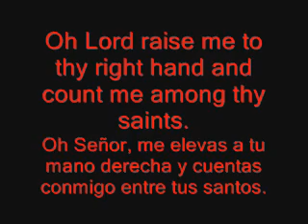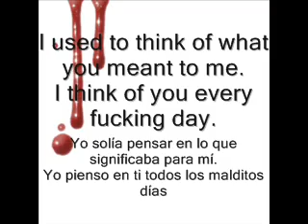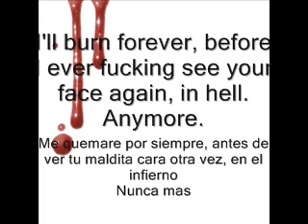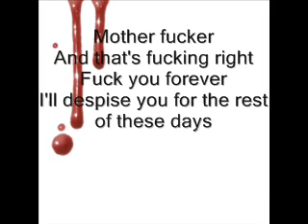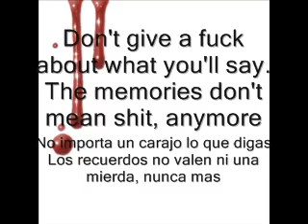Bleeding Through - Revenge i seek Subtitulado (ingles/español)